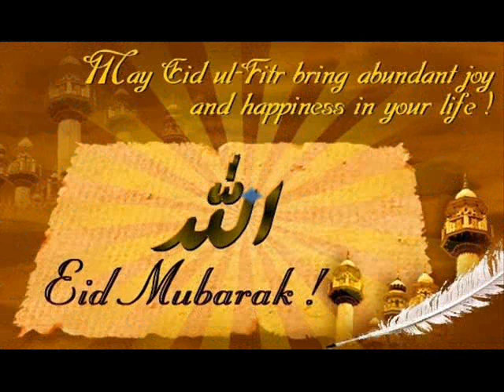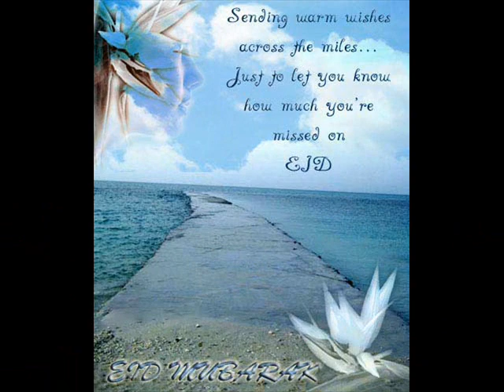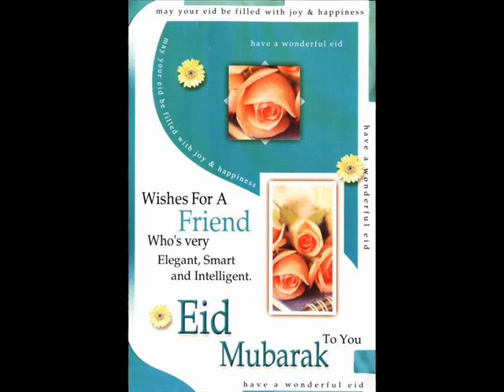Eid Mubarak 2011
_KhayaL_